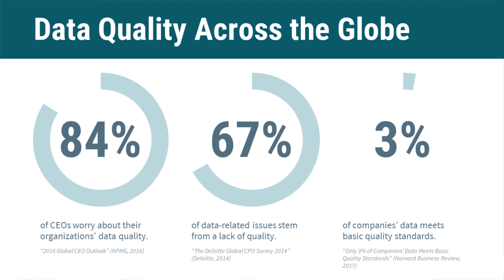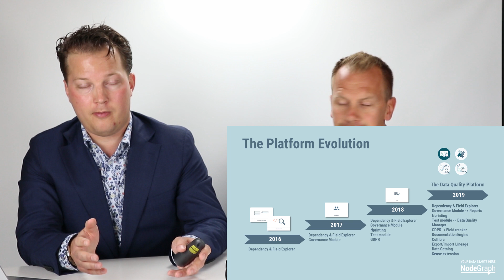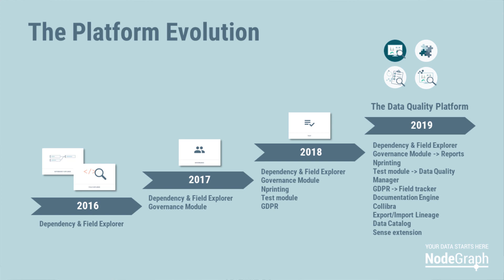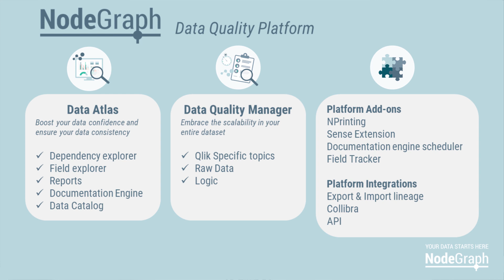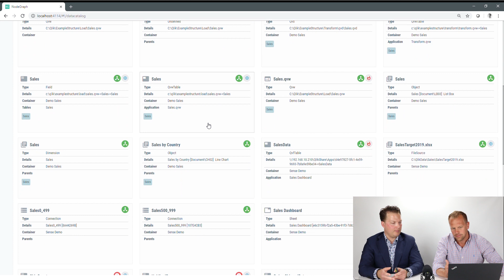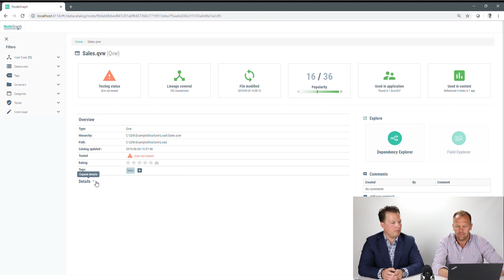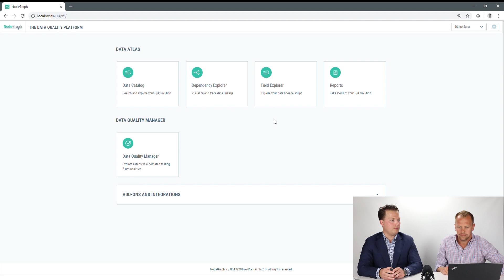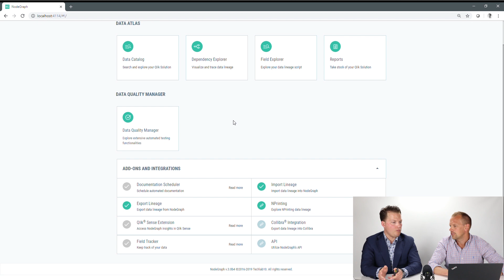NodeGraph TV: Introducing NodeGraph 3.0 (the new & improved data quality platform)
Join Carl and Oskar as they take a closer look new & improved data quality platform.

More specifically, this webinar takes you through the exciting updates in NodeGraph 3.0, including our:
- Data Atlas (focusing on data lineage and data understanding)
- Data Quality Manager (focusing on automated testing and quality assurance)
- and our Add-ons & Integrations (including NPrinting and Qlik Sense extensions)

If you are entirely new to NodeGraph - welcome! We are a data quality platform for QlikView and Qlik Sense. To find out more about using automated testing in Qlik to achieve high data quality, head over to our

As always, we would absolutely love to hear your thoughts and questions when it comes to data quality issues, data quality management, data quality concepts, etc. so please comment on this video to reach out to us! Have an absolutely fantastic day!